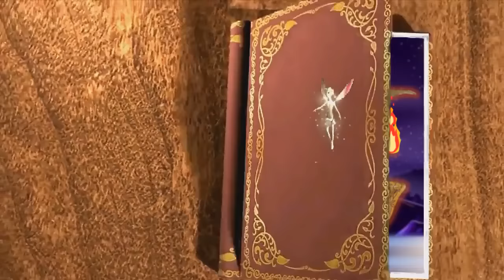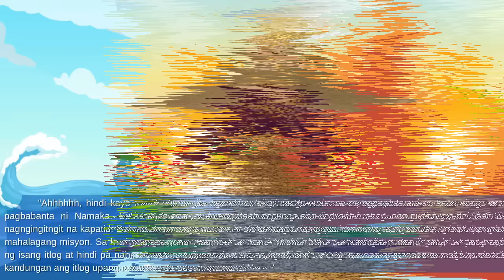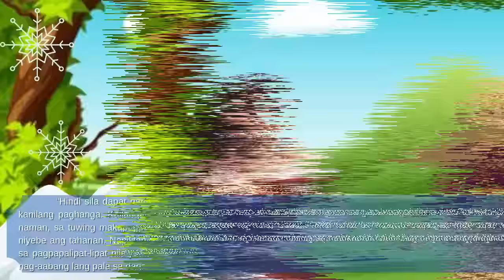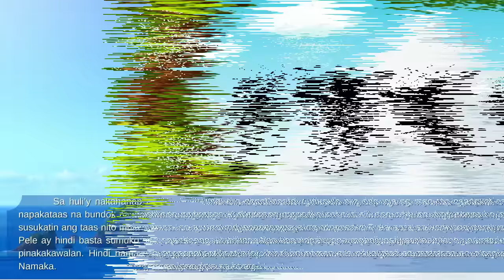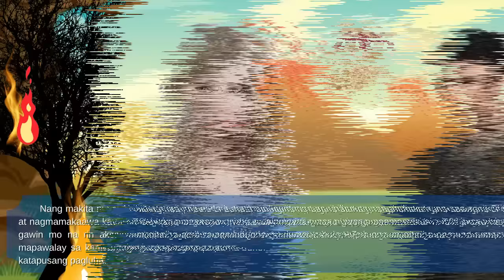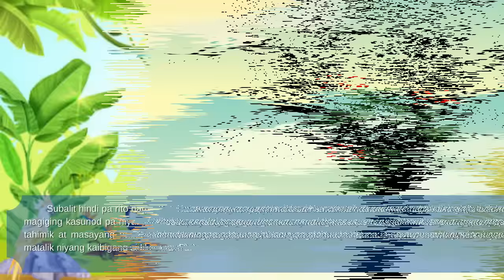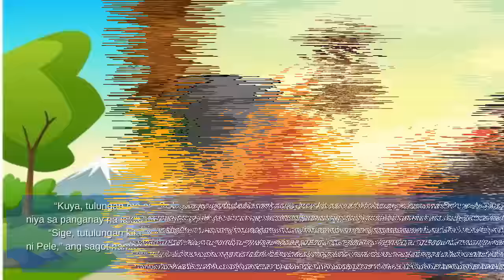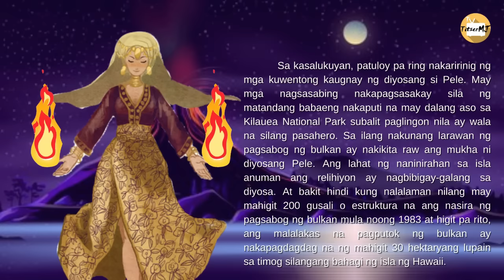Si Pele, ang Diyosa ng Apoy at Bulkan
SI PELE, ANG DIYOSA NG APOY AT BULKAN - Ang kuwentong ito ay mula sa mitolohiya ng Hawaii. Makikilala natin dito ang iba't ibang diyos at diyosa sa nasabing lugar. Masusumpungan din natin ang pagmamahal ng isang ate sa kanyang kapatid kahit s alikod ng mga di-pinagisipang desisyon. Tara na at ating panoorin ang mga pangyayari sa buhay ng pamilya ng diyosang si Pele.